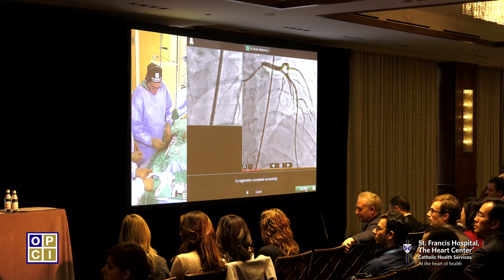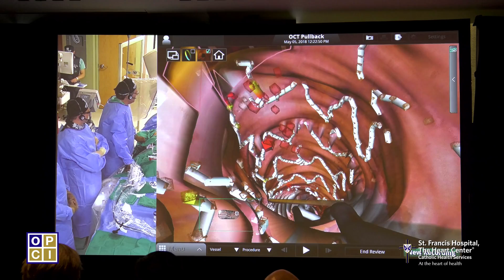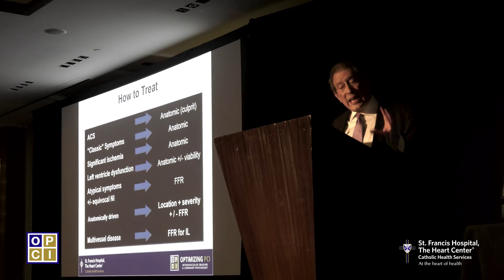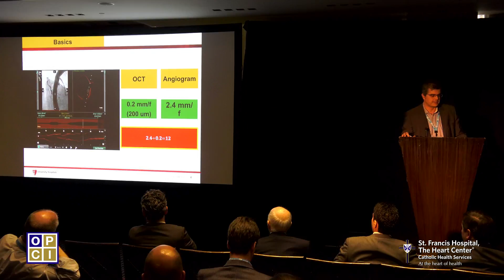OPCI Conference - May 2018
St. Francis hosts a major medical conference dedicated to optimizing PCI procedures (stents, angioplasties).  Physicians from around the globe attend to learn how interventional cardiologists at St. Francis are securing better outcomes for more patients by utilizing state-of-the-art intravascular imaging technologies.  The conference, staged at the Dominick Hotel in NYC, featured interventional cases telecast live from St. Francis Hospital, performed by Chairman of Cardiology Richard Shlofmitz, MD.